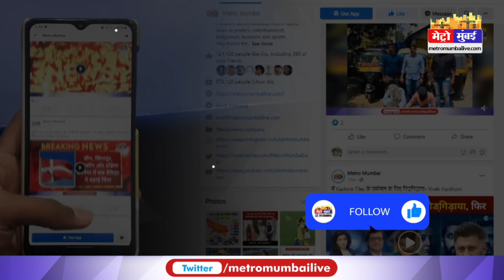Raj Thackeray और Uddhav Thackeray को मिला समन, 30 तारीख से पहले देना होगा जवाब